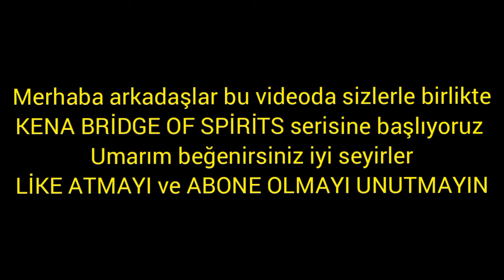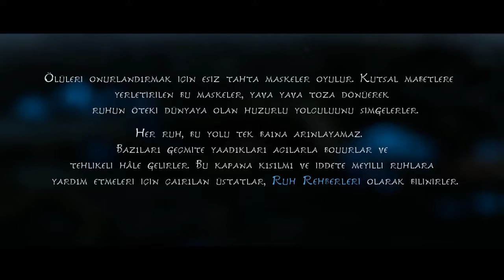FİLM TADINDA BİR OYUN ! | Kena Bridge of Spirits Türkçe | Bölüm 1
Arkadaşlar selam. Ben Neşeli Oyuncu size en popüler oyunları , en kaliteli , en eğlenceli , türkçe videoları yapmak için bu kanalı açtım.